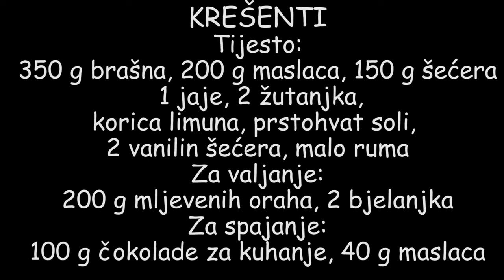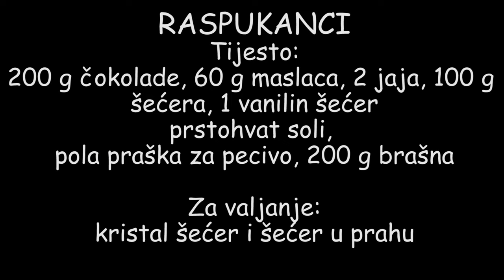Praznični kolači ep.1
Ako vam se svidja ovo sto radim i zelite me podrzati

If you like what I do and want to support me,